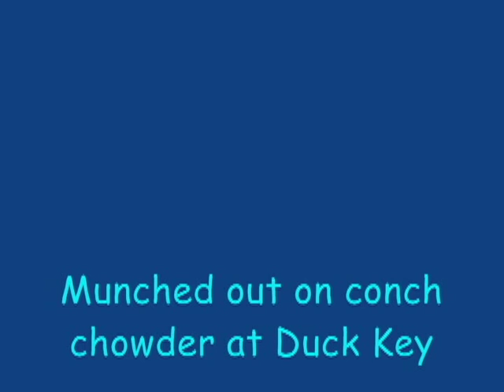Sailing In The Florida Keys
Sailing from Marathon to Duck Key for some conch chowder December 2005